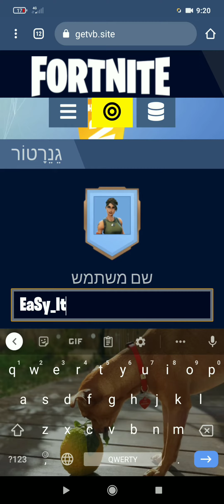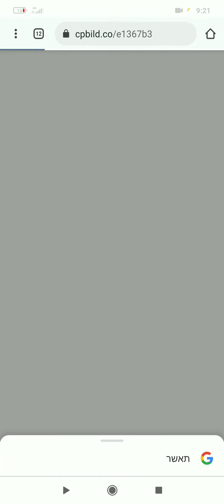Free V backs